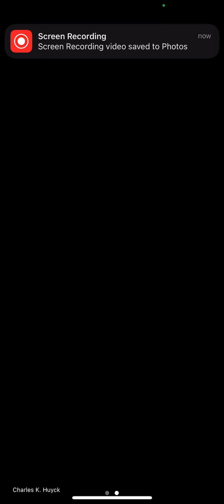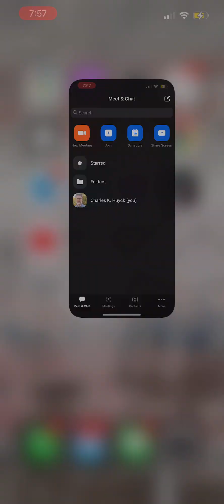Nkosi recording with Iphone